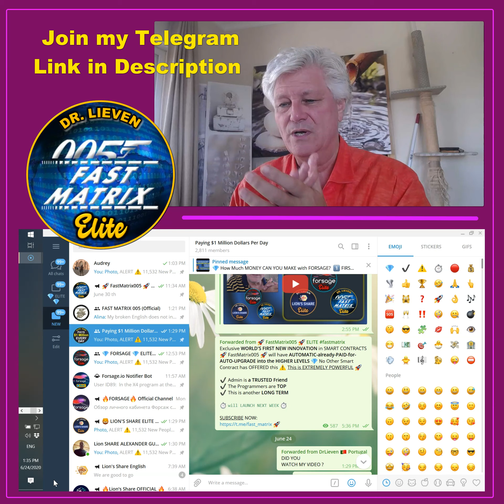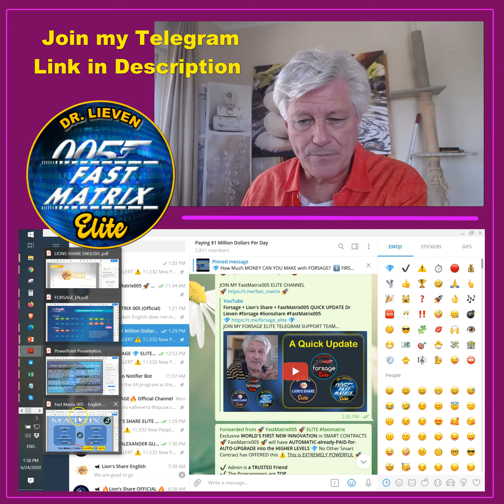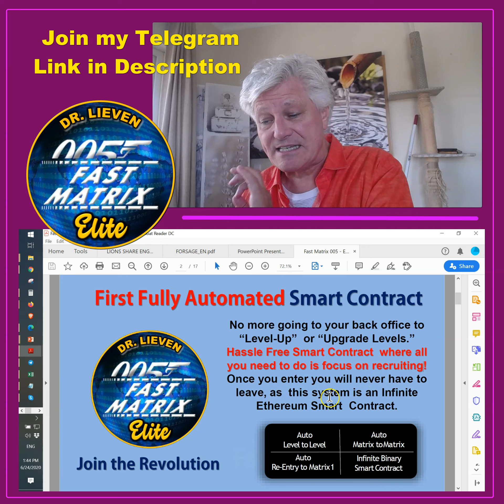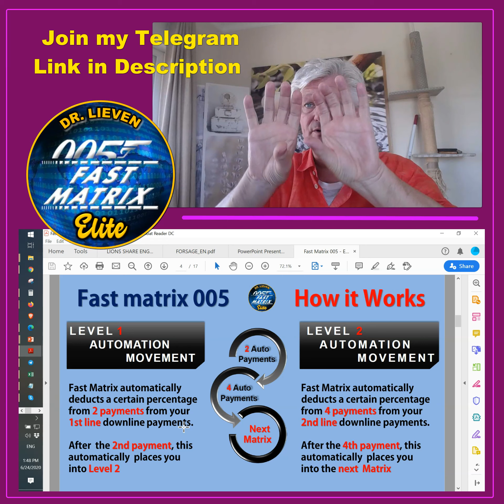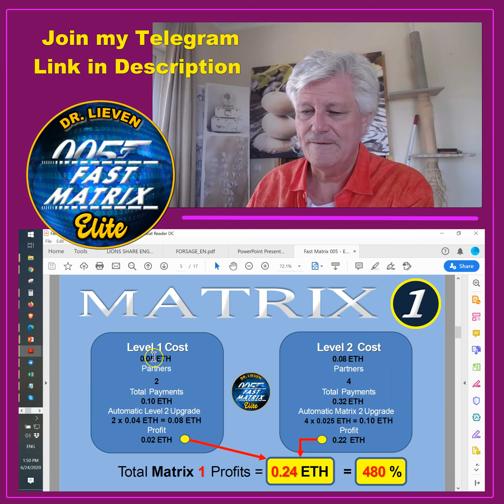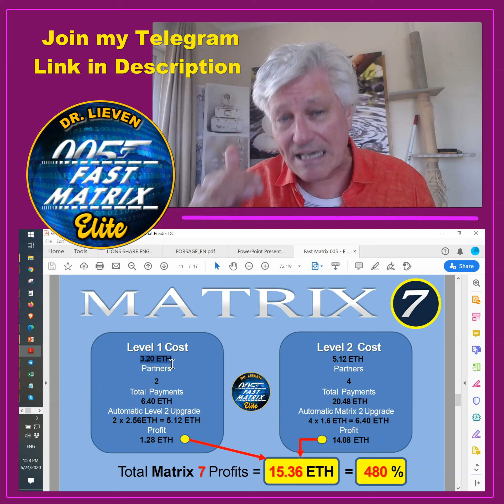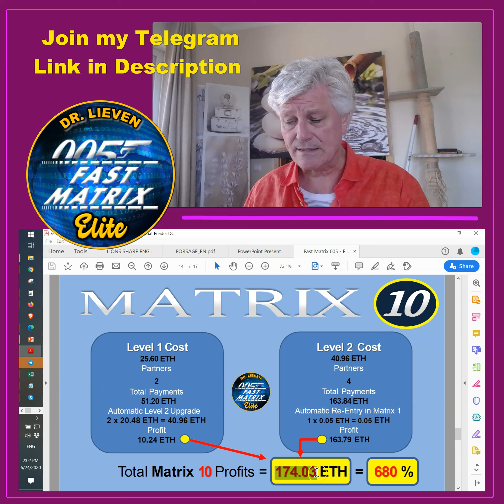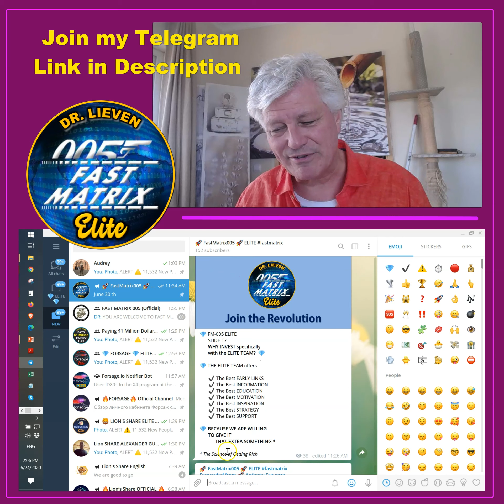BREAKING NEWS: World's Very First FULLY AUTOMATED Smart Contract with AUTO-UPGRADE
Exclusive WORLD'S FIRST NEW INNOVATION in SMART CONTRACTS 🚀 FastMatrix005 🚀 will have AUTOMATIC-already-PAID-for-AUTO-UPGRADE into the HIGHER LEVELS 💎 No Other Smart Contract has OFFERED this ⚠️ This is EXTREMELY POWERFUL 🚀

✔️ Admin is a TRUSTED Friend
✔️ The Programmers are TOP
✔️ This is another LONG TERM